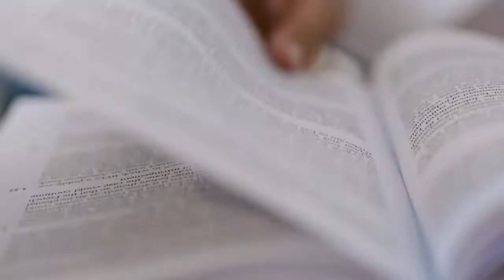Herbert Smith Freehills | Sian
Watch as Sian Greenley a Trainee within Employment,  brings her passion to life with the opportunities that have been available to her at HSF.